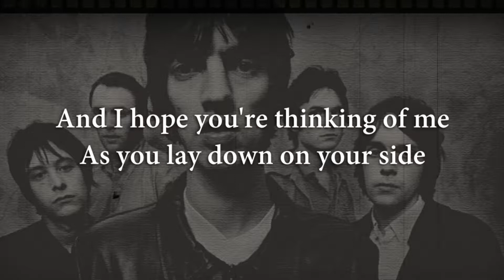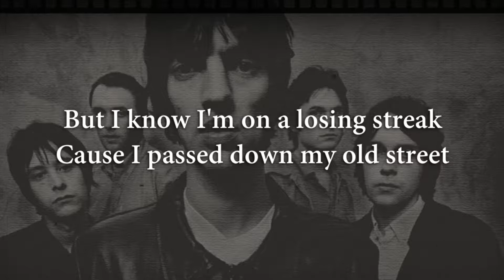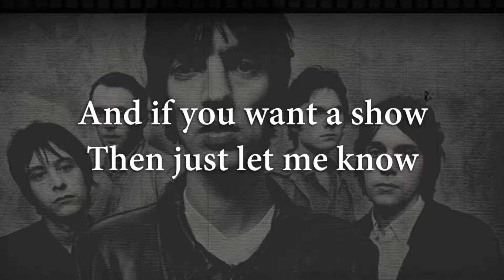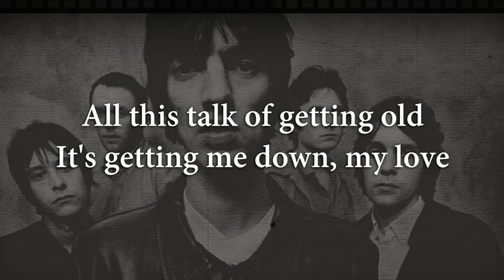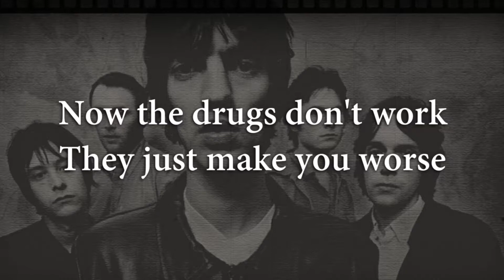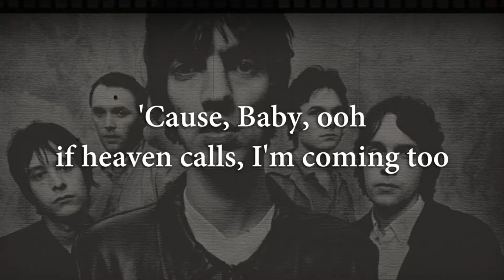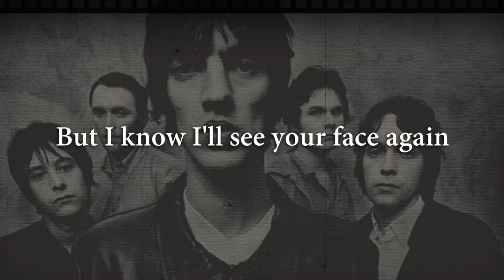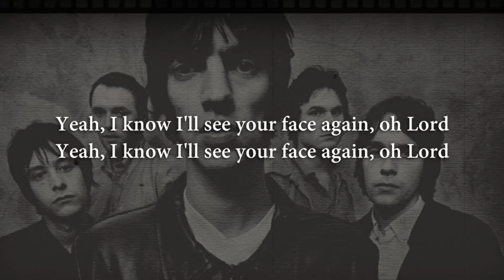The Verve - The Drugs Don't Work (Lyric Video)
The Drugs Don’t Work
The Verve
Produced by Chris Potter, Youth & The Verve
Album Urban Hymns
[Verse 1]
All this talk of getting old
It's getting me down, my love
Like a cat in a bag
Waiting to drown
This time I'm coming down

[Verse 2]
And I hope you're thinking of me
As you lay down on your side
Now the drugs don't work
They just make you worse
But I know I'll see your face again

[Verse 3]
But I know I'm on a losing streak
Cause I passed down my old street
And if you want a show
Then just let me know
And I'll sing in your ear again
[Chorus]

[Bridge]
'Cause, Baby, ooh, if heaven calls
I'm coming too
Just like you said
You leave my life
I'm better off dead

[Verse 1]
Like a cat in a bag, waiting to drown

But if you want a show

[Outro]
Yeah, I know I'll see your face again
Yeah, I know I'll see your face again, oh Lord

I'm never coming down, I'm never coming down
No more, no more, no more, no more, no more